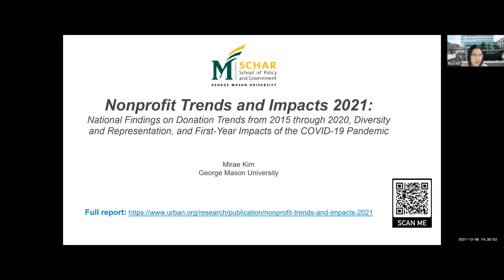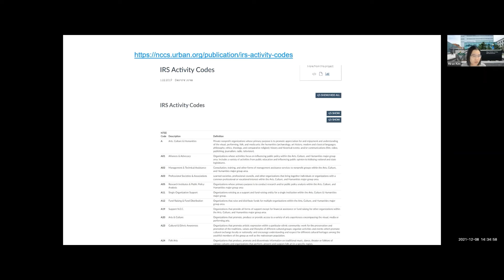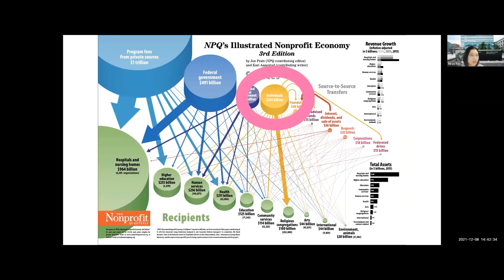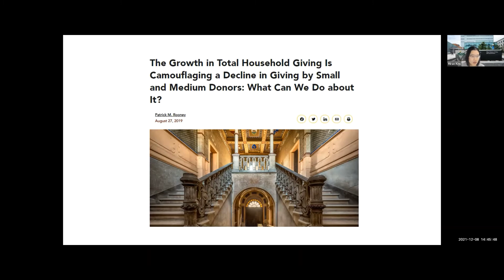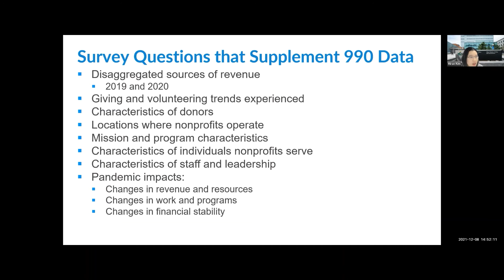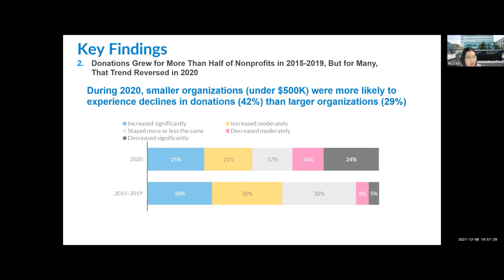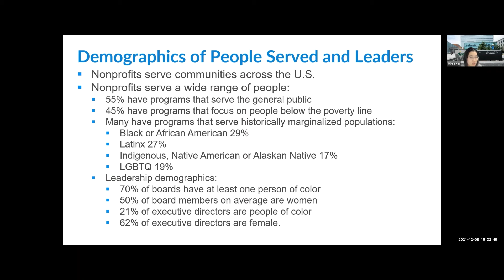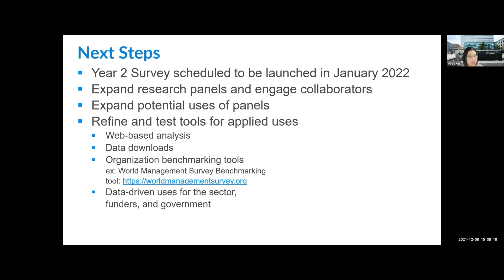[글로컬 포럼] 제13회 한/미 지방행정비교 - 강의2ㅣ비영리단체ㅣ제3의산업분야ㅣ지역별영향ㅣ기부금변화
[한글자막 활성화 방법]
📌 PC - 화면 옵션 활성화 후 우측하단 자막(c)ㅣ모바일 - 화면 옵션 활성화 후 우측 상단 [cc]

[제13회 한-미 지방행정 비교포럼 : 강의 2]
📌주제 : 미국 비영리분야 트렌드와 영향
📌강의 : 김미래 교수(조지메이슨대학)
📌주최 : 대한민국시도지사협의회 미국사무소